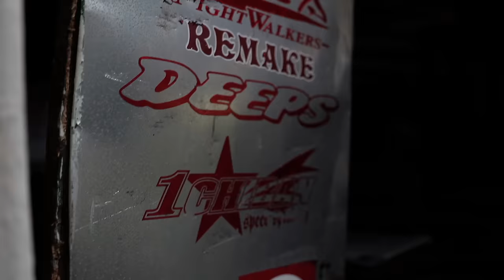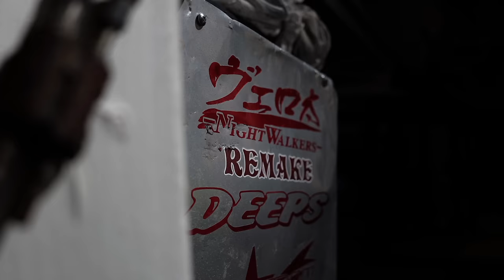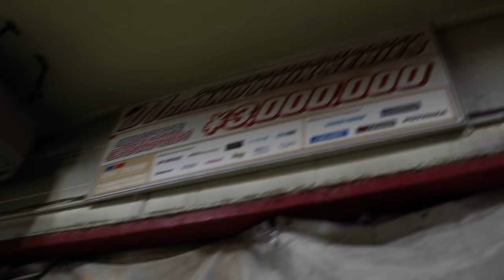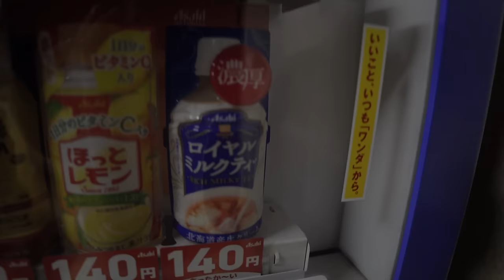We found the famous D1GP drift cars of the early 2000s…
We all watched the OGs of the drift world on video option DVDs at D1GP back in the day. But what happened to all their iconic cars and the drivers from D1GP themselves. On our last night in Japan we decided to go check out the legendary Kunnyz and meet Kuniaki Takahashi the legend of the street and D1GP. We hope you guys enjoyed our coverage from Japan this year!